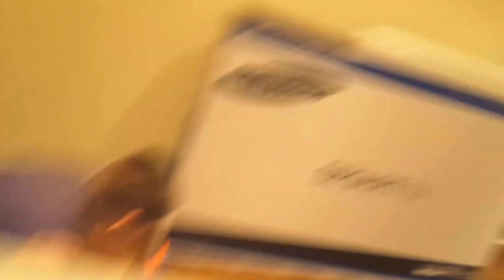The Ultimate Water Bottle Flipping Challenge!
*TURN ON MY POST NOTIFICATIONS TO KNOW WHEN I UPLOAD A NEW VIDEO*

~Days I Upload~
-Tuesday
-Thursday
-Sunday
(I Livestream Occasionally)

Stay Epic Everyone!

H:Having
A:Anger
T:Toward
E:Everyone
R:Reaching
S:Success

MUsIX In Vid